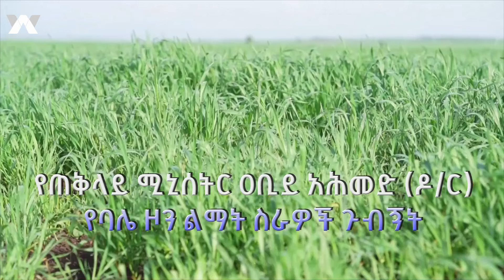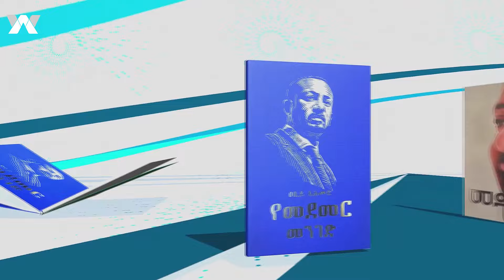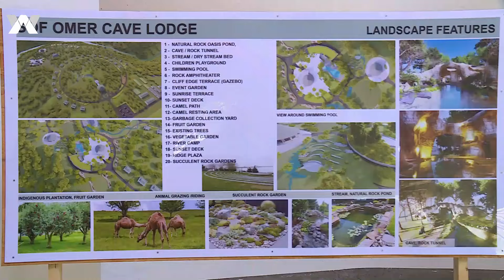የጠ/ሚ ዐቢይ አሕመድ የባሌ ዞን ልማት ስራዎች ጉብኝት